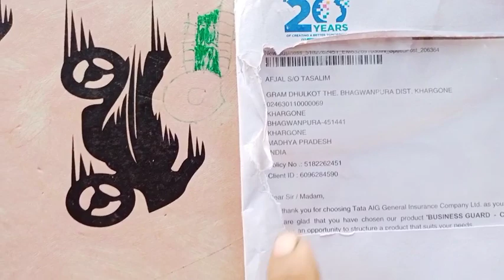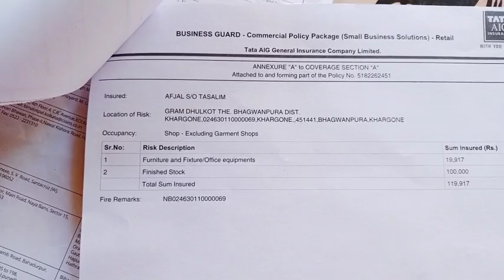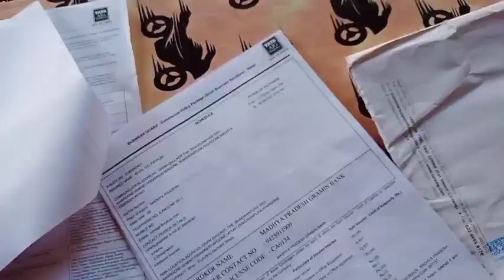new mobail ki Khushi me party//चिकन बिरयानी की पार्टी 🍝